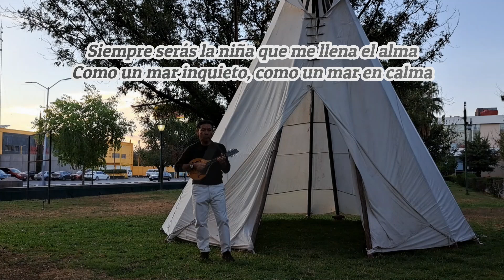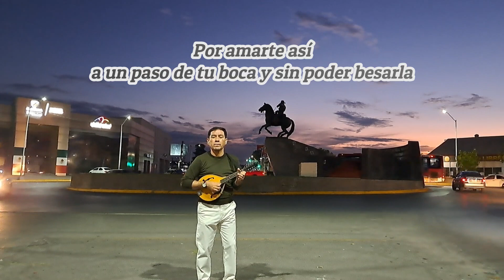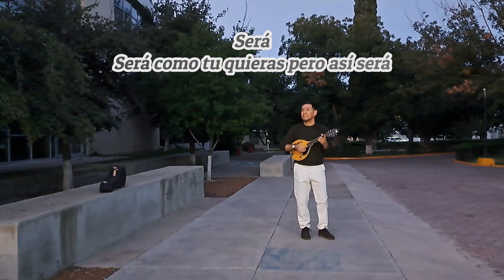POR AMARTE ASI - Cristian Castro - MANDOLIN COVER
Cover en mandolina de una bella balada romantica que fue exito del cantante mexicano Cristian Castro.    Con pista en guitarra acustica del canal @mikemusica1 que tiene musica verdaderamente exquisita, 100% recomendable.